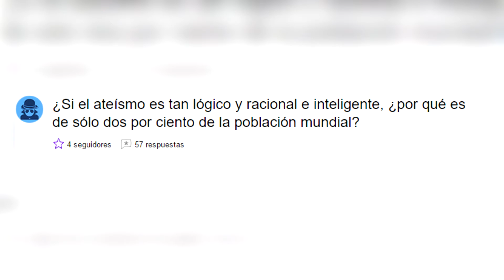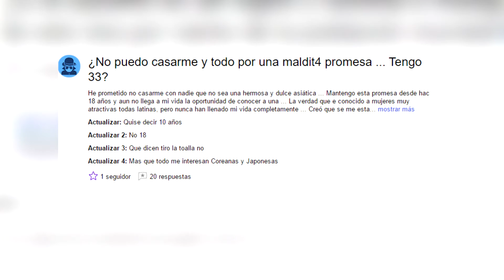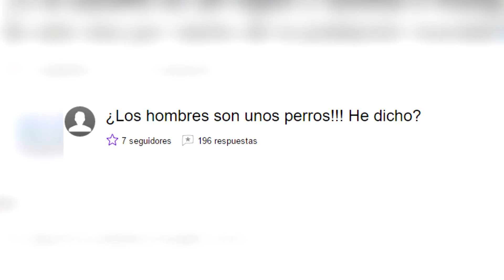RESPONDIENDO PREGUNTAS ABSURDAS DE YAHOO | RUKAFM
▶ ¿Quieres juegos baratos? ¡Aquí hay!